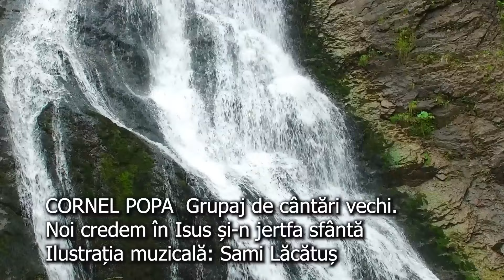CORNEL POPA *Noi credem în Isus și jertfa sfântă * Un grupaj de cântări vechi